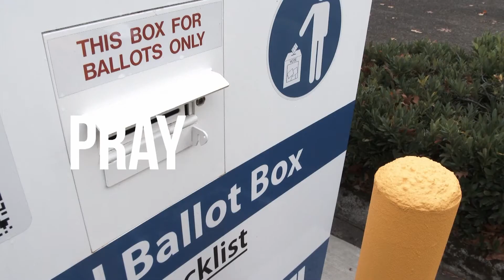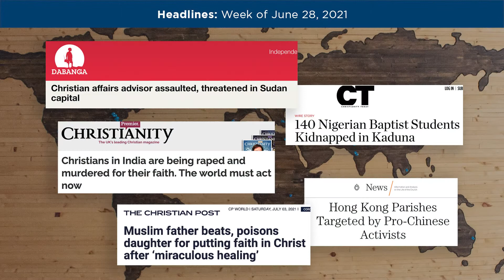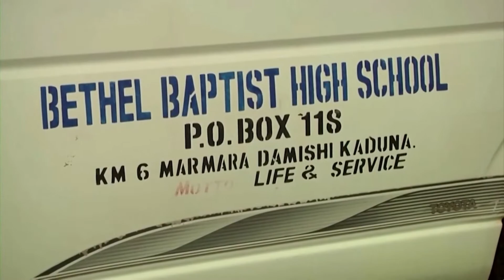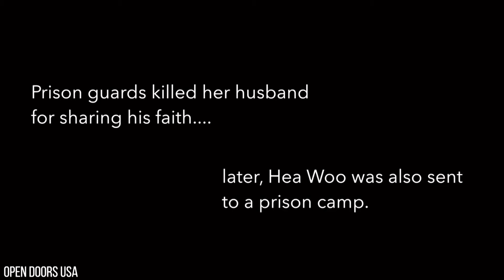Pray Vote Stand: Hope for the Persecuted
It’s becoming more difficult to openly follow Jesus in America, but in other places around the globe, it’s never been more dangerous. Is there any hope for the persecuted? Ambassador Sam Brownback, Congressman Frank Wolf, and Pastor Steve Berger join FRC tonight for a special look at what believers around the world are facing, and ways you can help those far away from wherever you stand.